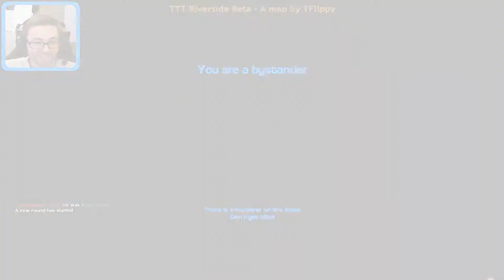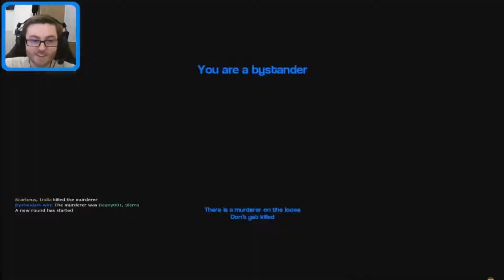Scarbeus Streams - Highlights #5: Murder Car!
These are a few of the highlights of the night from my Garry's Mod Murder stream on 24/05/17. Warning! This stream contains strong language and games with an 18+ rating. Want more content? Check out my YouTube channel for more videos and more stream content

Me and some friends play some Murder, a game where there is one secret murderer and everyone else must try and survive till they have all the clues to reveal their killer.

There aren't any predefined games, there are hundreds of different mods you can download off of the Steam workshop, leaving you available to play almost any sort of game you like.